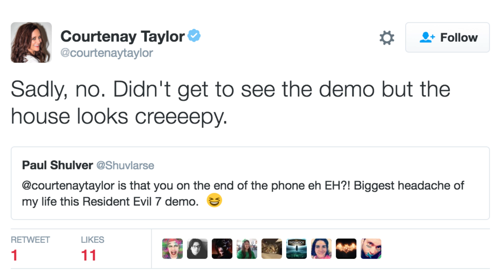RESIDENT EVIL 7 | ADA WONG PHONE THEORY | Characters | Mysterious Voice Woman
Resident Evil 7 Demo - Is The Phone Woman Ada Wong?

Looking at the mysterious woman on the phone in the Resident Evil 7 Demo. Could this be Ada Wong?